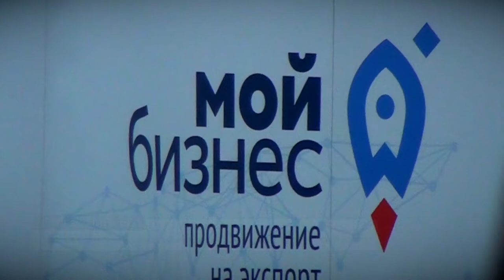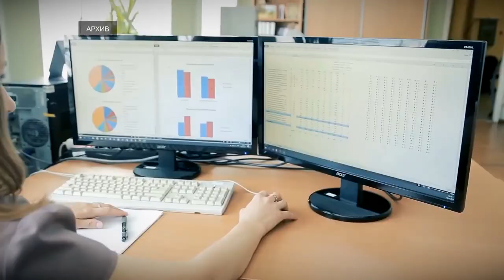Как представители тверского IT-сектора оценивают вводимые меры поддержки